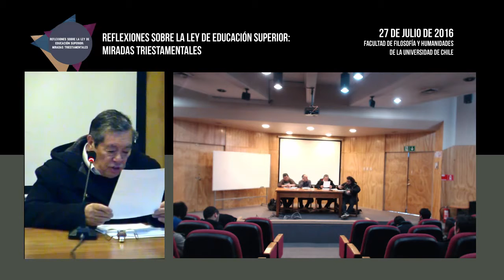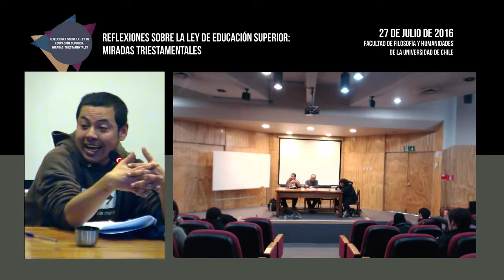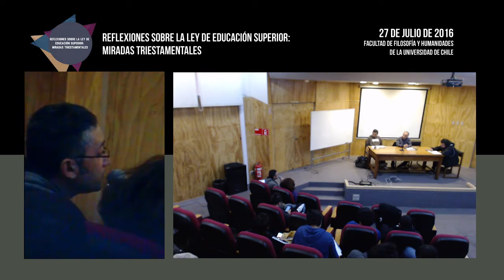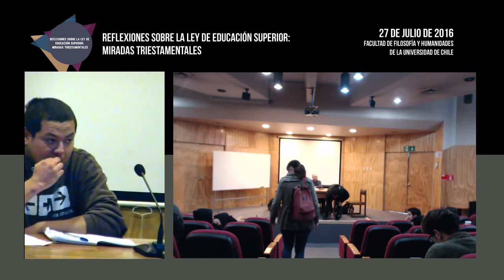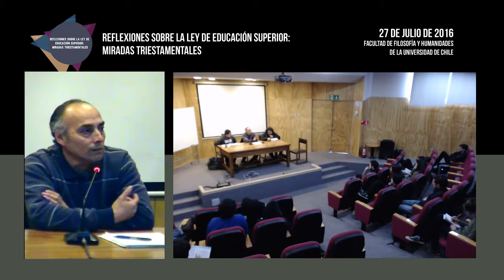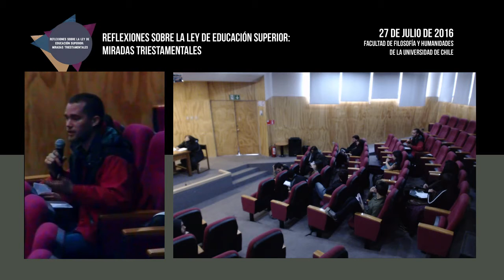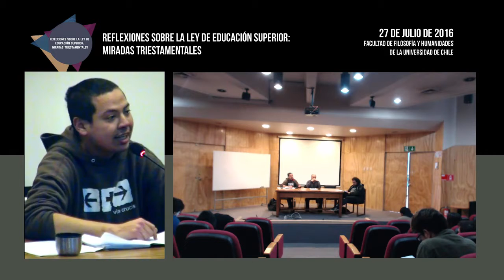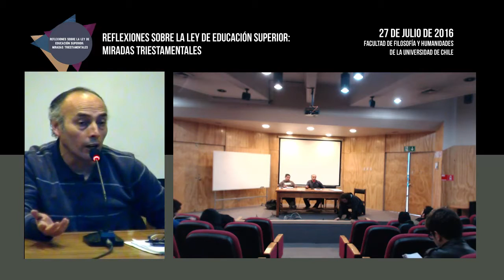Reflexiones sobre la Ley de Educación Superior: miradas triestamentales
Esta actividad, realizada el 27 de Julio de 2016 es una instancia triestamental de la Facultad de Filosofía y Humanidades de la Universidad de Chile, para poner en común, la opinión de estudiantes, funcionarios y académicos   sobre la reforma de ley de educación superior.

De esta instancia emanará un documento, que será realizado por los moderadores de cada estamento un documento que sintetice las principales discusiones/posiciones de los distintos estamentos.